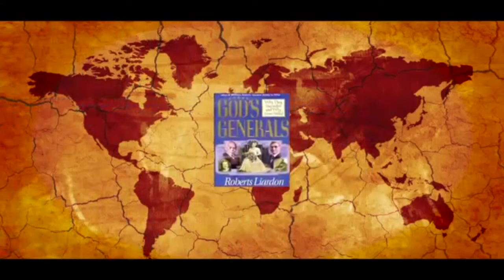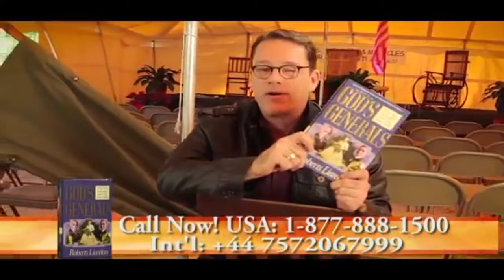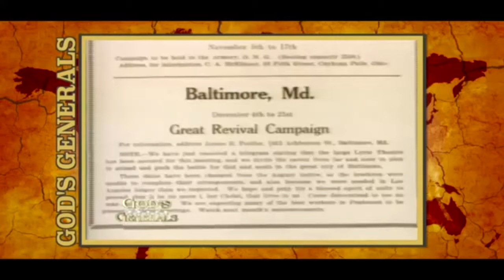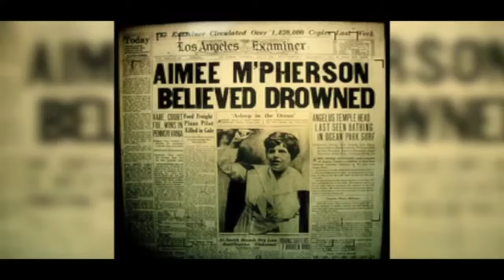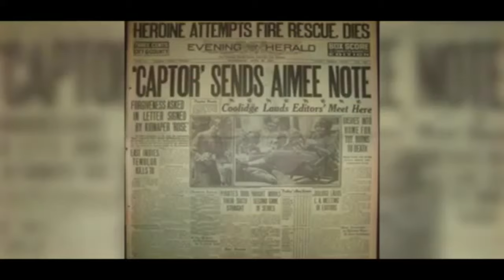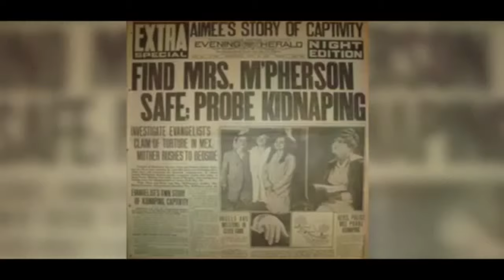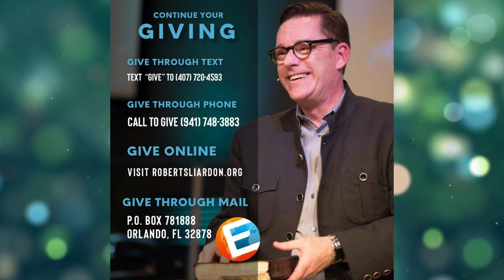God's Generals Series - Aimee Semple McPherson "A Woman of Destiny"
Dr Roberts Liardon